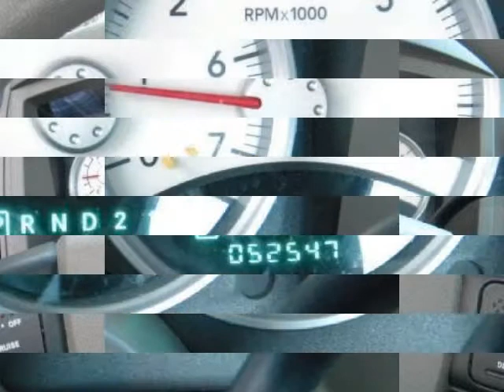2006 DODGE Dakota SLT Club Cab Bedliner Tonneau Cover Automatic Keyless Entry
2006 DODGE Dakota 2 Door Club Cab 131 SLT

http://

CALL CHUCK KENNEDY AT FOR COMPLETE DETAILS ON THIS 06 Dodge Dakota SLT Club Cab dressed in a gorgeous Dark Blue Exterior and matching Gray Velour Interior. A One Owner Truck that has been well cared for, so you know you are getting a mechanically sound truck. Car Fax verifies no accidents and it has been a Florida Vehicle since originally sold. Car Fax Price Calculator has determined this Dakota SLT Truck to be worth more than Book Value! BUILT for the Big Life with a broad stance and a bold powerful design. This mid-size pickup drives like a car. This is the just right pick up that continues to charm! Edmunds.com says, "offers a silky smooth ride and a spacious interior in addition to plentiful torque." Motor Trend says, "the original Dodge Dakota stretched the definition of compact pickup to new dimensions." This Dakota is the Reliable Club Cab with Four Door Versatility, up-level SLT Extra Options and Power Seat! At four inches longer, nearly 3 inches wider, and 600 pounds heavier the Dakota is the biggest pickup in its CLASS! The engine is a 3.7-liter 6 Cylinder that pumps out a respectable 210 horsepower and 235 lb-ft of torque. Improved front and rear suspension and a new rack and pinion steering system mean a more comfortable ride and better handling around turns. It's as functional as any full-size, but rides quietly and comfortably like a sedan. New exterior styling, including a more angled hood, grille, and fenders, enhances the aerodynamics of the truck. The ROOMIEST pickup in its class, it is rated highly by adoring drivers for its look, it's handling, it's towing capacity, and its engine power. It remains a TOP CHOICE for people looking for a family truck.

Sarasota, FL